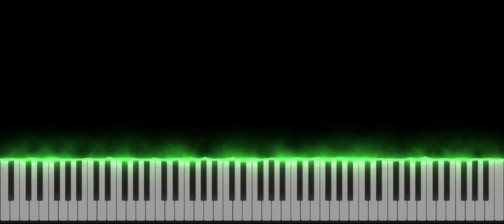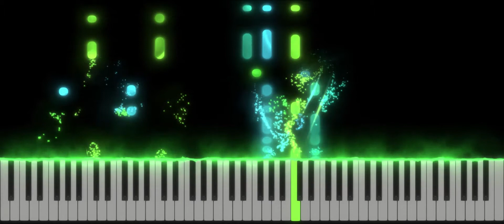I'm So Glad, Jesus Lifted Me - Incremental Speed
I'm So Glad, Jesus Lifted Me Baptist Hymn played by Zachiah Sawyer on piano

It gets faster and faster each verse

Heart-Warming Songs & Hymns #18